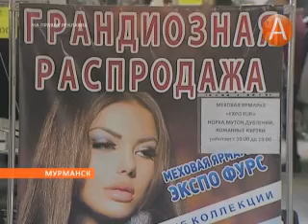На выставке-продаже кожи и меха «Экспо Фурс» вы успеете подготовиться к зиме 24.09.2014